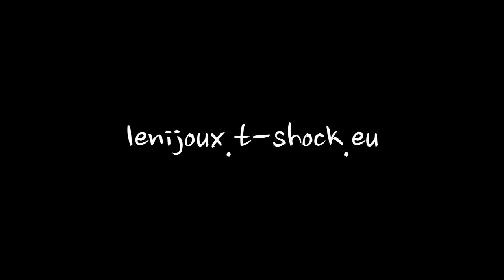Neptej se, co můžeš udělat pro tričko — ptej se, co může tričko udělat pro tebe!